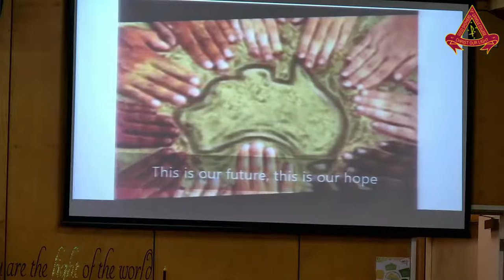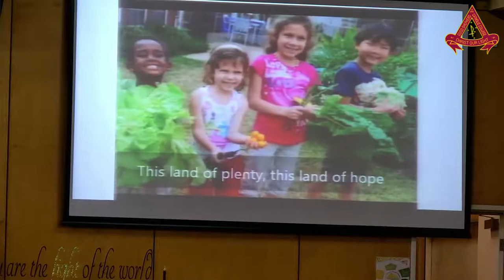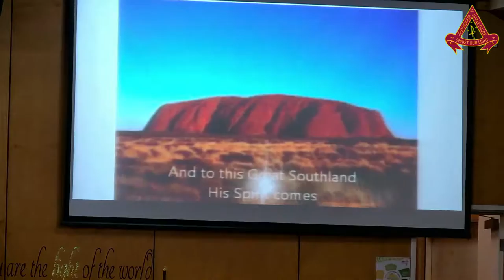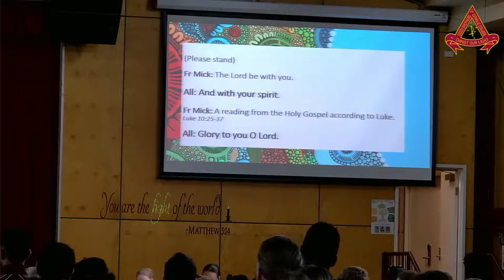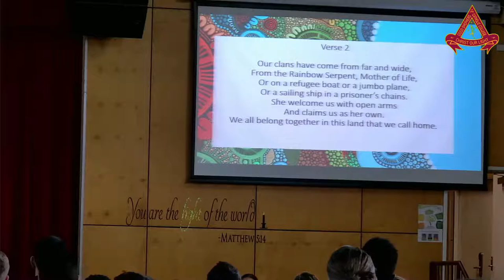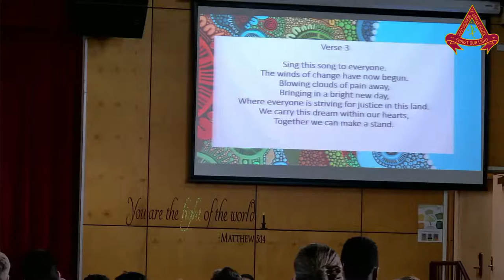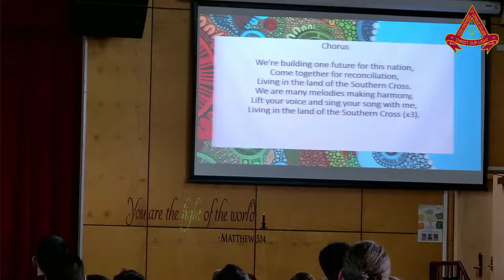Live Stream - NAIDOC Liturgy